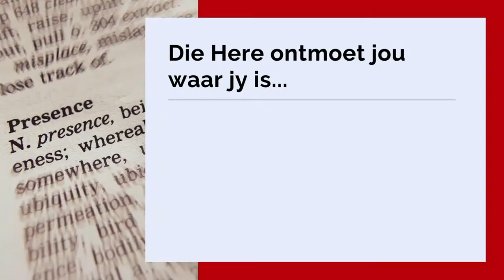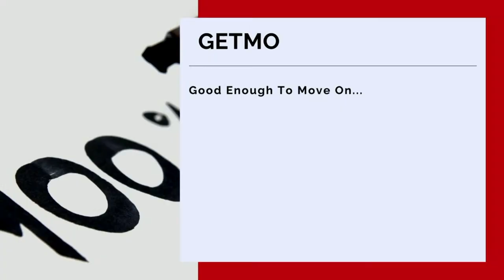Graad 7-Afskeidsdiens 2020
Ons nooi jou hartlik uit om saam met ons die Graad 7-Afskeidsfunksie by te woon om die hoogtepunte van jou laerskool-loopbaan te vier.